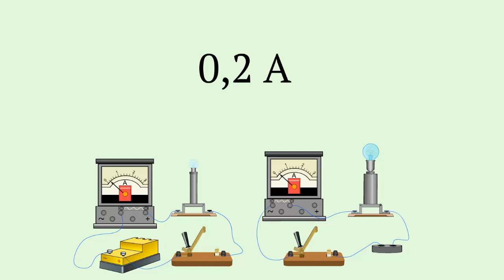Понятие напряжения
Рассмотрим электрическую цепь состоящую из лампочки карманного фонаря, аккумулятора, ключа и демонстрационного амперметра, а также аналогичную цепь, но с лампы накаливания, подключенной городской осветительной сети.
Оба амперметра показывают, что сила тока в цепях одинаково.
Примерно 0,2 ампер.
Однако лампа включенная в сеть дает гораздо больше и тепла и света, чем лампочка карманного фонаря.
Почему при одном и том же значение силы тока действие электрического тока столь различны.
Очевидно что энергия необходимое для того чтобы раскалить нить осветительные лампы, намного больше той, что расходуются в лампочке карманного фонаря.
Можно сказать что мощность осветительные лампы, много больше мощности лампы карманного фонаря.
Единственным различием двух цепей является то, что в них использованы разные источники тока.
Напряжение городской осветительной сети гораздо больше напряжения аккумулятора.
Разное напряжение подается и на лампы.
На участке цепи, содержащий осветительную лампу напряжение выше, чем на участке цепи с лампой карманного фонаря.